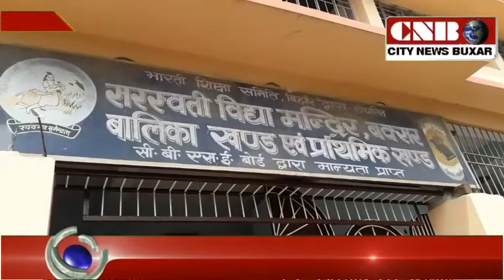मनुष्य जीवन की परिष्कार एवं विकास की प्रक्रिया है शिक्षा- प्रदेश सचिव अमरनाथ